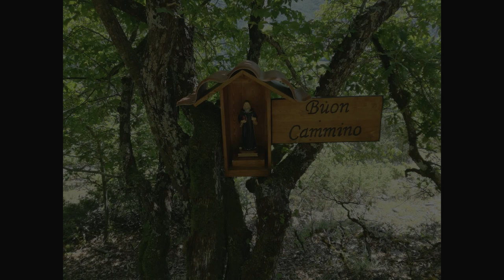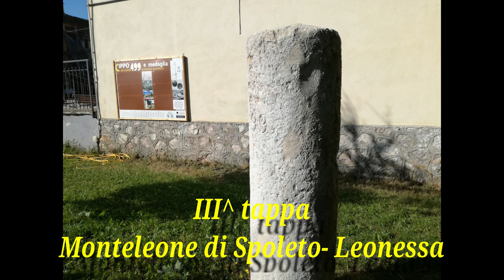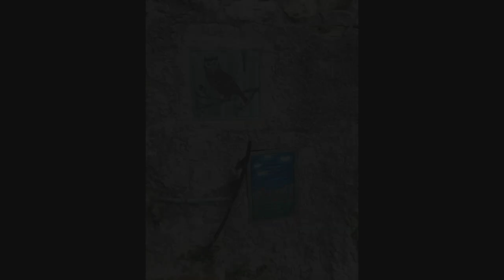Cammino di San Benedetto, parte I^ da Norcia a Subiaco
Paola e Danila percorrono la prima parte del Cammino di San Benedetto. In questo video il tratto Norcia - Subiaco